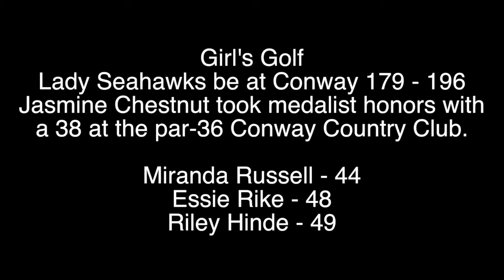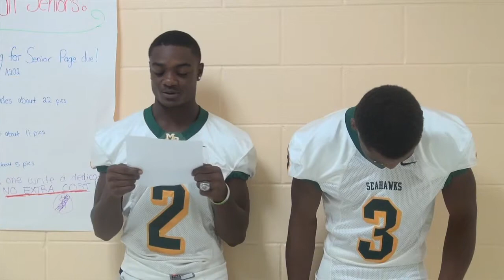10-8-14 HawkTalk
A daily MBHS news/entertainment Broadcast Journalism show.